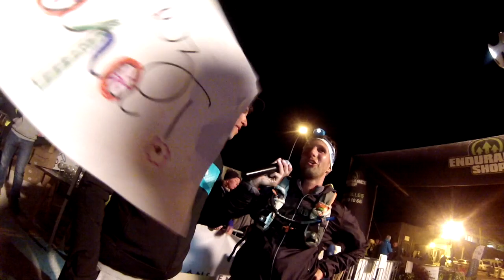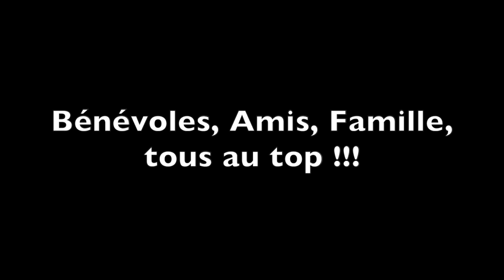Ultra Trail du Vercors 2019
Ma plus belle performance sportive! De nouveau Finisher pour mon deuxième UTV et avec les copains!! nous avons été entourés d'une équipe d'assistants PLUS QUE PARFAITE ! On vous doit tout!

bravo l'Organisation, les BENEVOLES, les AMIS, la FAMILLE!!!